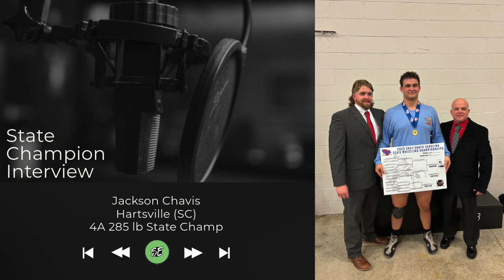State Champion Jackson Chavis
South Carolina 4A 285 lb. State Champion Jackson Chavis of Hartsville